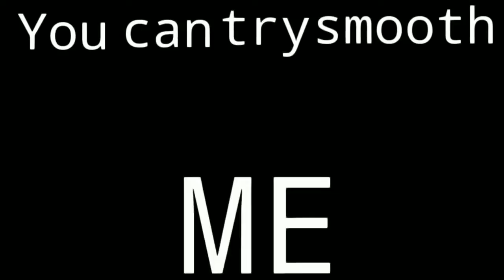Pusher meme (re-remake - flipaclip - 13+)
I SERIOUSLY HATE THE LAST ONE I DID
ITS SO UGLY AND DUMB
I LIKE YHIS ONE

THERES A MISTAKE THO
WHEN IT GETS TO THE 3RD LOOP THE FRAMES SHOW UP WHEN I FORGOT TO DELETE THEM BUT IT WAS TOO LATE WHEN I REALIZED SORRY YALL

ALSO TRIXIE HASNT BEEN IN AN ACTUAL ANIMATION MEME IN OVER A YEAR?
I AM SO SORRY FOR NEGLECTING YOU MY SWERY INSANE TOOTHPASTE BABY

original: Lexxii
background: CatiReel
character:
Trixie (mine)

subcount: 627